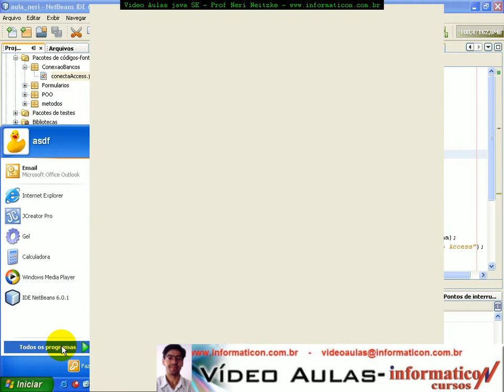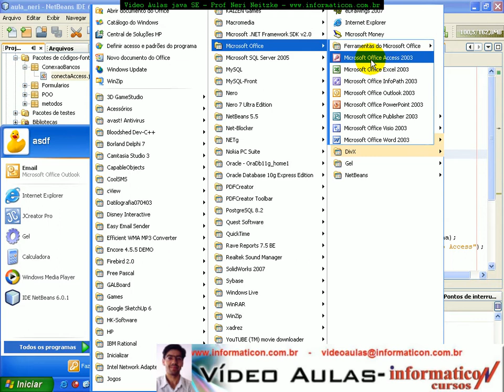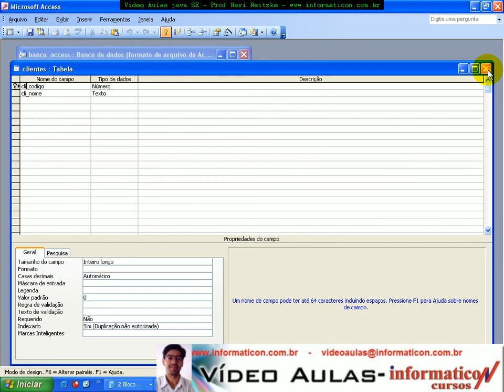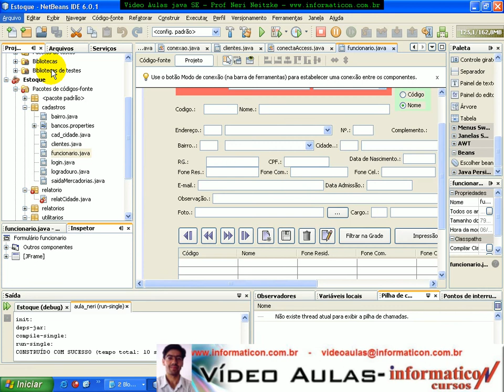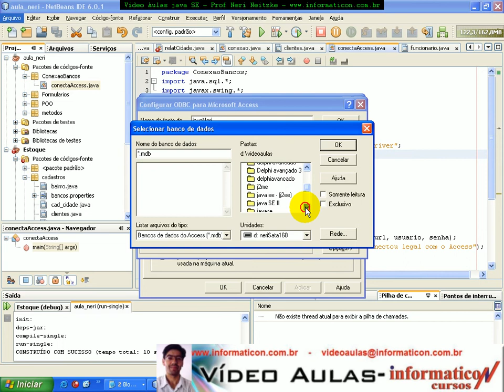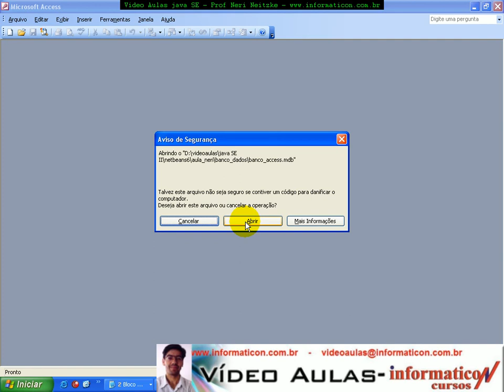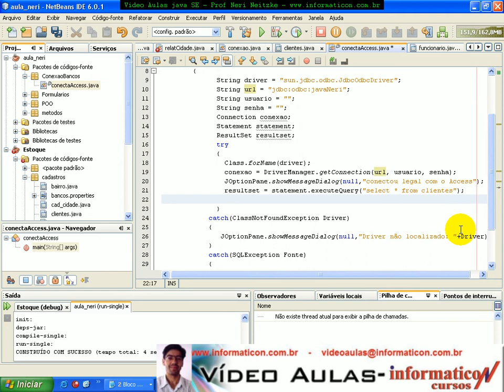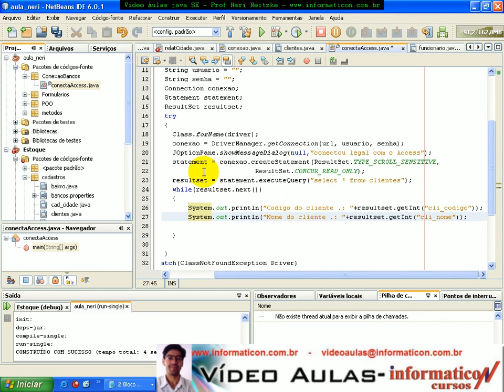aula 1536 java Classe Conexão com Access 2